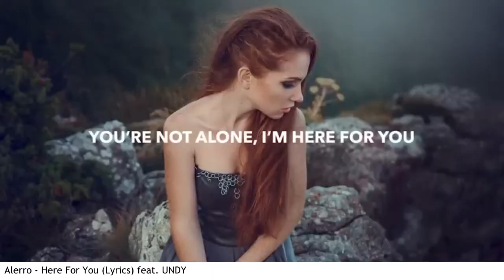EDM Songs December 03 2022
EDM Songs December 2022 by Fandy Brengsek Music Channel :
CloudNone - Faster Now (feat. Matt Van)
ItaloBrothers - This Is Nightlife (YES YES & Iwaro Remix)
Max Aeris & SNRS - Call You Out
N3WPORT - Lonely (feat. Leila Pari)
Crystal Rock, R4JAY & Daniel McMillan - Woke Up In Love
AINT & Strobe & Bel Galiacho - Another Love (Official Video 4K)
Felix Cartal - Down To Earth (Extended Mix)
Alerro - Here For You (Lyrics) feat. UNDY
Culture Code, Caslow - Wish You The Best (feat. Nina Sung) [notefly Remix]
Vincent Micheal, Near x Far - Run (Official Audio)